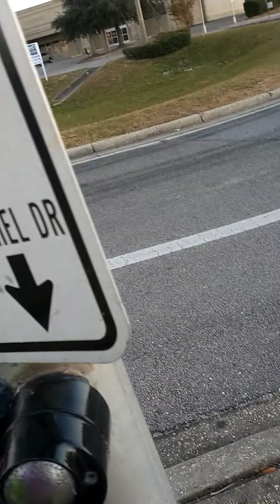Gang Stalking Perp Walk 12/01/2021 Pt. 2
Pt. 1

Pt. 2

Pt. 3

Pt. 4